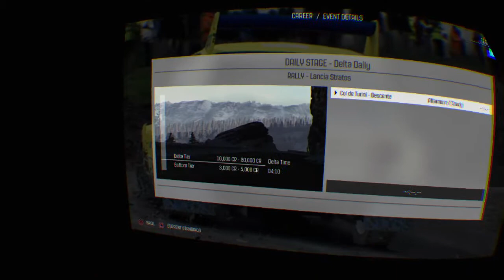DiRT Rally online world record ranking 6